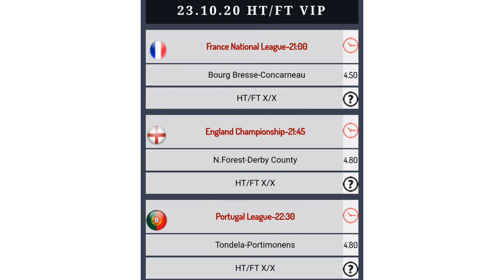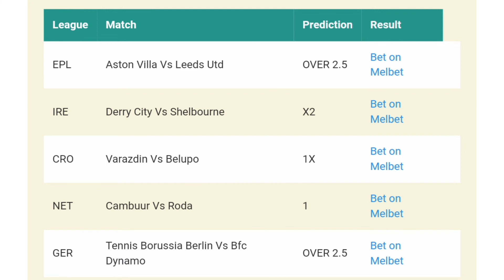FOOTBALL PREDICTION FOR TODAY| To WIN BET|BETTING STRATEGY|BETTING TIPS|FREE FIXED MATCHES...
Today's Forza prediction for 23rdOctober 2020..kindly stake it singles to increase your chance of winning .kindly subscribe to this channel to hit 1k this week guys. share this video and like ...thank you guys.